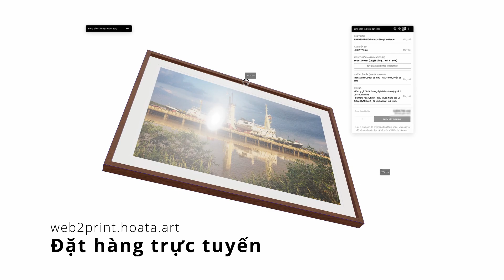Phòng in mỹ thuật VG-Lab - Fine art printing service in Vietnam